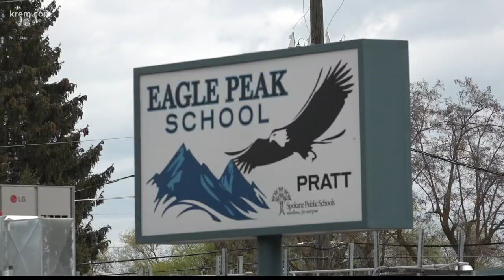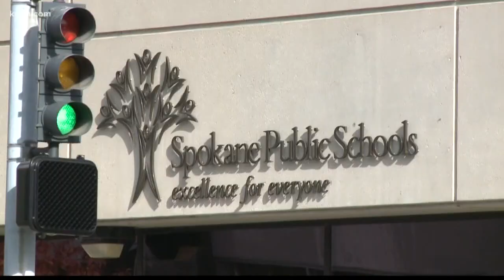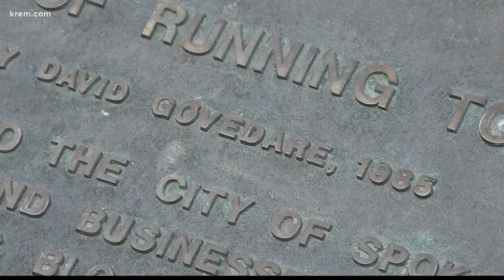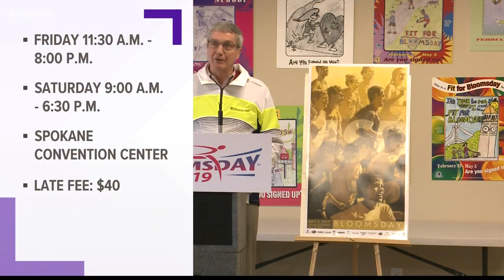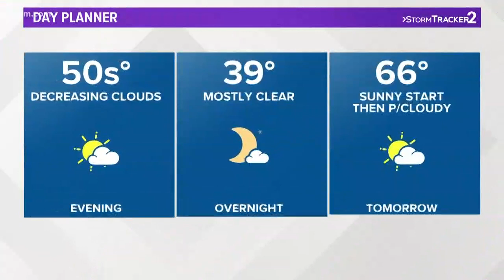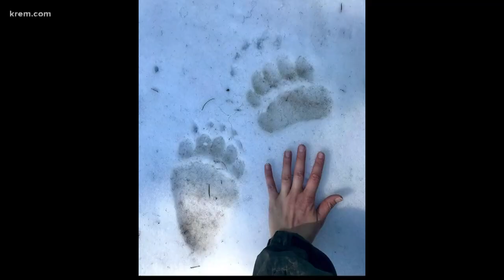KREM News at 5 p.m. May 2, 2019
Top stories from around the Inland Northwest on May 2, 2019.